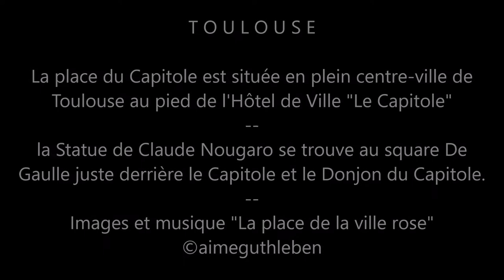Le Capitole, sa place, son donjon et Claude Nougaro à Toulouse...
Allons à Toulouse, la belle ville rose.
Une nouvelle balade vous est proposée en Occitanie pour découvrir ensemble la Place du Capitole de 12.000 m2  et ses vues alentours. Sur cette place le blason Occitan est la seule chose que vous trouverez au sol. Vous découvrirez de multiples activités autour et dans les environs proches de la 3ème ville universitaire de France.

Le Capitole (Hôtel de Ville) peut se visiter et cela fera l'objet d'un autre montage.

Juste à quelques pas de là vous découvrirez le Donjon du Capitole avec son histoire propre et aussi devant le square De Gaulle la superbe statue pour faire mémoire à celui qui chanta si bien la Ville Rose "oh Pays, oh Toulouse" en l’occurrence Monsieur Claude NOUGARO. Cette statue fut inauguré en 2014 soit 10 ans après son décès.

TOULOUSE, la place du Capitole, le Capitole, le Donjon du Capitole et la statue de Claude NOUGARO sont mis en scène dans ce montage musical.

Belle découverte ou redécouverte et promenade

Images Juillet 2017
Canon POWERSHOT SX60HS
SAMSUNG S8+

Musique "La place de la ville rose"
YAMAHA PSR-S970    -  Style PopBossa 4/4 Tempo 133
Voix 1 qui se succèdent
- Harmonica et WitherBars
- SaxSection et GroxlSax
- SoftTrombones et SmoothBrass
Voix 2 en deuxième enregistrement
- WirePiano du Pack Entertainer acquis en plus
Multipad
- NylonBossa2

Enregistrement  sur enregistreur ZOMM Série R en deux fois et mastering.